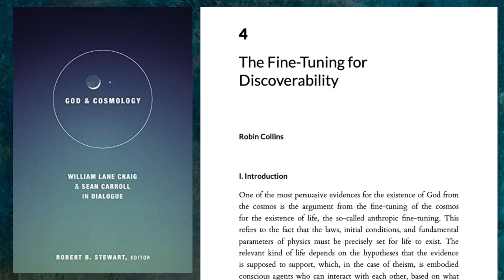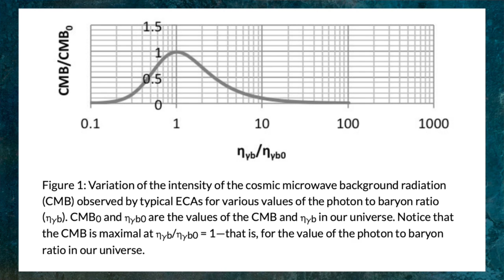How The Universe Is Fine-Tuned for Science (Dr. Robin Collins)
Dr. Robin Collins is a professor of philosophy at Messiah University. In this interview we discuss his latest version of an argument for theism from fine-tuning for scientific discovery. To read more about the argument, check out chapter 4 of the book, God and Cosmology linked below.

Link to Book

GIVING
One Time:

If my videos have been of service to you, I'd love to hear how you have benefitted from them.